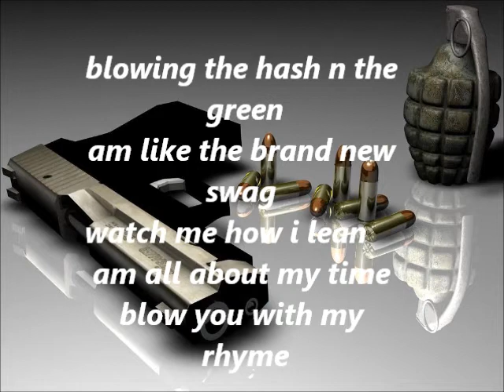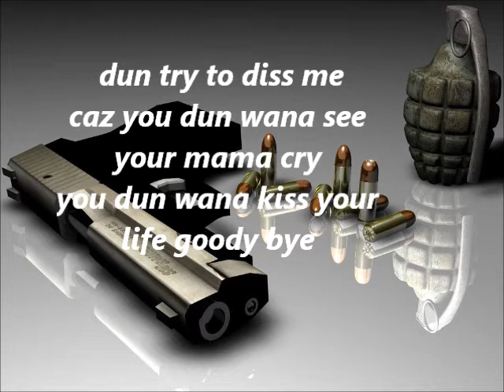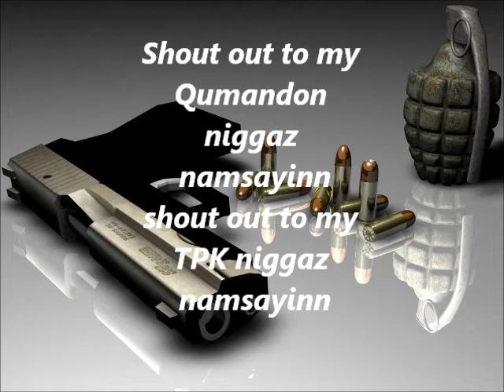Max - Still Max Day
Leave your comment & tell me what you guys think.